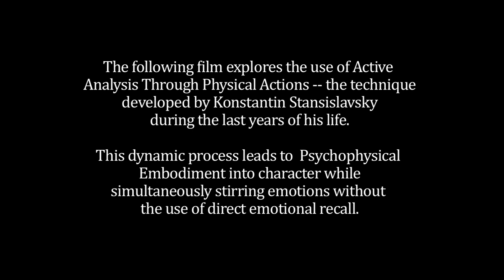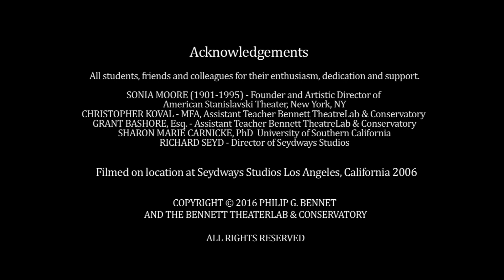LIVING ACTOR - Documentary - Active Analysis in Rehearsal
This documentary film explores the use of Active Analysis through Physical Actions in Rehearsal, the technique developed by K. Stanislavsky during the final five years of his life.
The film also employs the use of Voice and Speech exercises created by Cicely Berry, Voice and Speech Director of the Royal Shakespeare Company.
 A segment of a Greek classic, Sophocles' Antigone, appears at the end  to demonstrate the use of the approach to classical text.